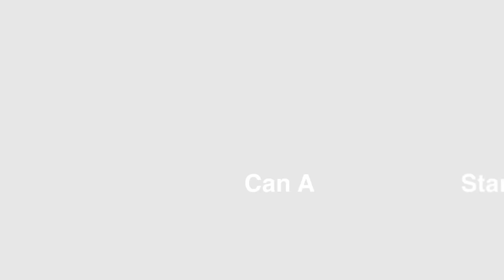How Much Gear Can The Tuned Carryalls Hold?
Just how much Gear can you get in Tuned Carryalls?
In this video we show you just that! Starting off with the Standard Tuned Carryall, then moving on to the Large Tuned Carryall.
You might be surprised to find out.